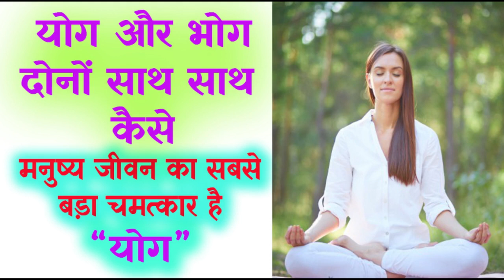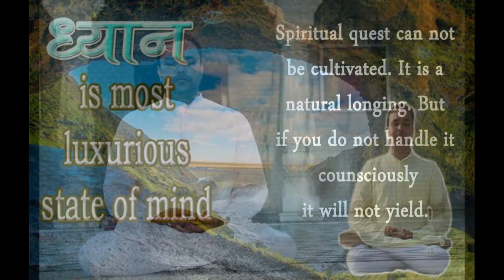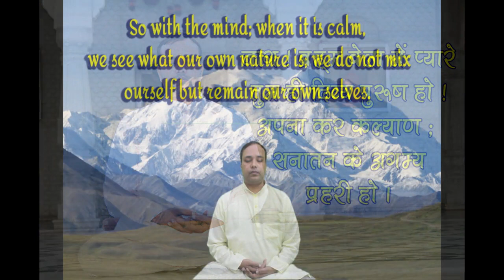योग और भोग एक साथ कैसे ? मनुष्य जीवन का सबसे बड़ा चमत्कार है "योग"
Yoga is miracle of Human life
मनुष्य जीवन का सबसे बड़ा चमत्कार योग है